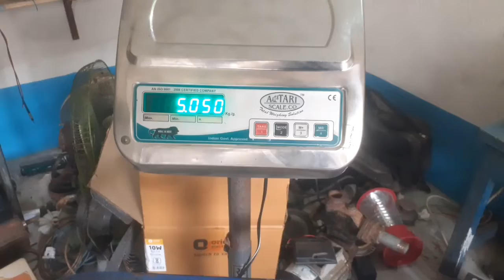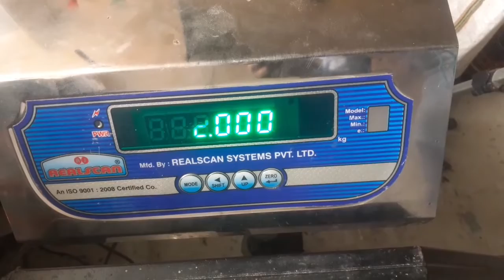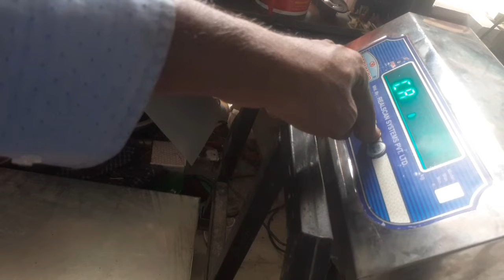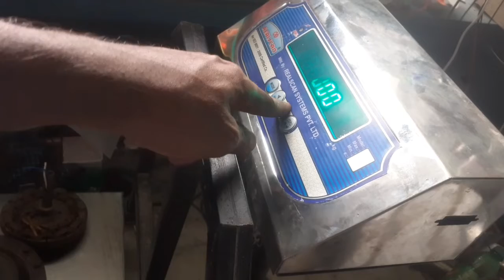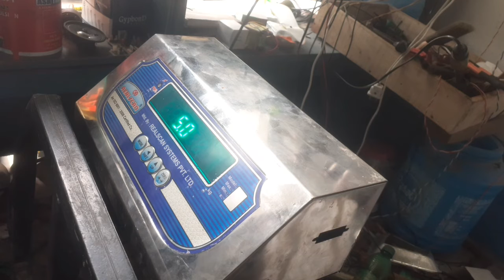weighing scale calibration format,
ওয়েটিং কাটা ওজন কম হয় ও বেশি
সমাধান এই ভিডিও টা
computer kata ওজন ভুল সঠিক কপিউটার কাটা weighing calibration format
দ্রুত ক্যালিব্রেশন
ওজন বােগ
ওজন ঘড়িক্যালিব্রেশন পদ্ধতি
কপিউটার পরীক্ষণ
ওজন নীরিক্ষণ
ওজন মাপা
কপিউটার চলানো
ক্যালিব্রেটেড ওজন
সঠিক ওজন
প্রকৌশল ক্যালিব্রেশন
ধারণা ওজন
ফর্ম্যাট ক্যালিব্রেশন
ক্যালিব্রেশন হার
উপাদান ক্যালিব্রেশন
ওজন ক্যালিব্রেশন
ওজন পরীক্ষণ
তারিখ ক্যালিব্রেশন
উপাদান ওজন
অটো ক্যালিব্রেশন
নির্ভুল ওজন
সুন্দর ক্যালিব্রেশন
ক্যালিব্রেশন সংরক্ষণ